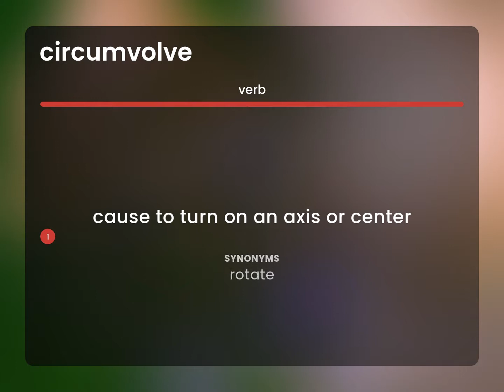Circumvolve | definition of CIRCUMVOLVE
What does CIRCUMVOLVE mean?